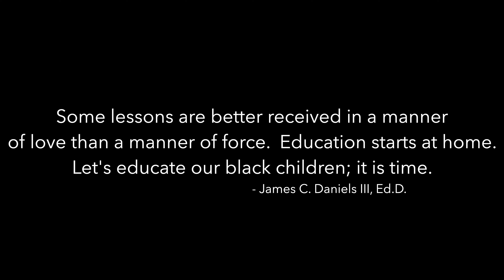Kreatives: When is the right time to give "The Talk" to you Black Child?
The Kreatives presents a glimpse into the real lives of black households. What age do you think your black son or daughter should be before you give them "the talk" about being black?  Filmed and edited by DJMP